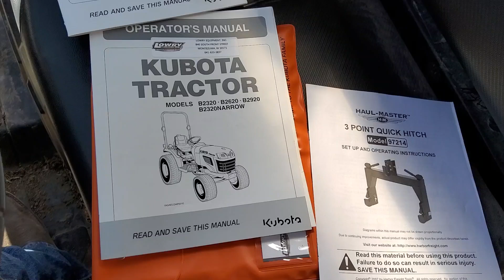KUBOTA B2920HSD For Sale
Very clean one owner utility tractor with 725 hours that includes loader,  bucket,  pallet forks , quick hitch , and belly mower this is a outstanding tractor that has been well taken care of please call with any questions